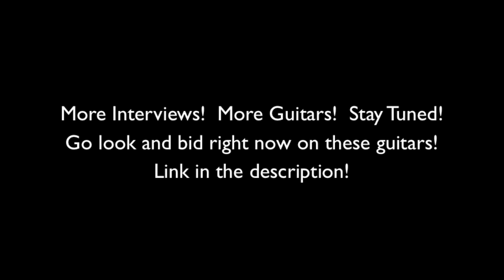Dean Schachtel Niji Entertainment Group Interview